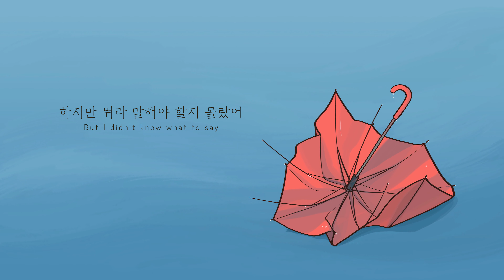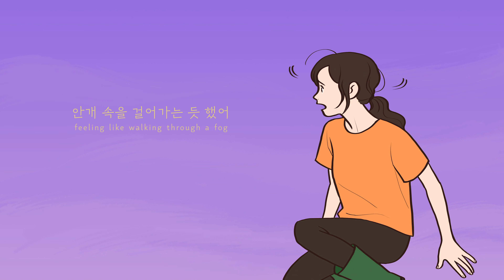염평안 - 이 아이들을 만나주세요(INSTRUMENTAL) Official Video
이 아이들을 만나주세요
- 최에스더 작사/염평안 작곡/정마태 편곡

1.
어느 날 주님 내게 물으셨지
One day the Lord had asked me
내가 무엇해주길 원하느냐
"What do you want me to do for you?"
온 우주의 하나님 나를 찾아와
Before the God of the universe
내게 던지신 그 물음 앞에
who came to me and threw the question

솔로몬처럼 답하고 싶었지
I wanted to give an answer like Solomon
하지만 뭐라 말해야 할지 몰랐어
But I didn't know what to say
난 그저 엄마일 뿐
I was just a mom,
아이의 손을 잡고
holding my child by the hand,
안개 속을 걸어가는 듯 했어
feeling like walking through a fog

늘 나에게 묻곤 했지
I used to ask myself all the time
이제서야 떠오른 답 하나
Now there’s an answer that came to mind
무릎을 꿇고 눈물을 닦고
With my knees on the ground, and my tears wiped
떨리는 가슴 안고 이렇게 대답할래
I'll answer like this, with a trembling heart.

Please meet these children
하나님 나라와 교회와 복음 위해
For the kingdom of God, the church and the gospel,
살아가는 인생이 되길 원해요
let their lives be offered and lived

2.
내 삶에 가장 중요한 건 무언지
What is the most important thing in my life
놓치고 사는 인생이 되긴 싫어서
I didn’t want a life missing out on it
많이 고민했지만 쉽게 말할 수 없는
So I've contemplated a lot, but it wasn’t easy to say
욕심 많고 미련한 나였기에
For I was full of greed and foolishness

Piano 김혜현   Guitars 안희준   Bass 김정민   Programming 정마태   String Arrangement 김혜현 정마태   Strings 위드스트링   Chorus 오벧(정상원,김은주)

Music Video
- Stroryboard 밝은고양이
- Illustration 김모아
- Making Films 박범용
Translation 박수진

'성경으로 아들 키우기'라는 책을 통해 많은 감동을 받고 '요게벳의 노래'를 만들었습니다. 그리고 나서 그 책의 저자이신 최에스더 사모님의 책을 몇 권 더 읽으며 자녀양육에 대한 많은 깨달음과 위로, 지혜를 얻었습니다. 이 노래는 최에스더 사모님이 쓰신 '성경으로 키우는 엄마' 에필로그의 글을 인용해서 만든 노래입니다. 요게벳의 노래가 아이들이 태어날 때 제가 절절하게 고백했던 노래라면, 이 노래는 십대 자녀를 키우고 있는 지금의 저와 제 아내에게 필요한, 그래서 더욱 기도하는 마음으로 부르는 노래입니다.